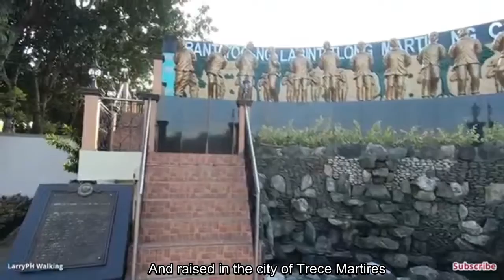Creative Introduction of Myself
I use YouTube as another storage of my video files lol